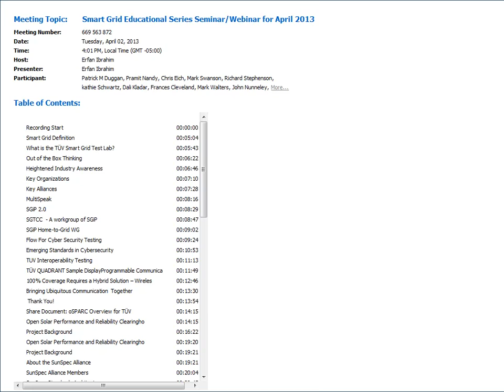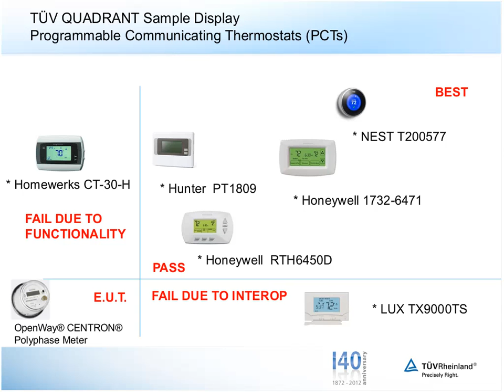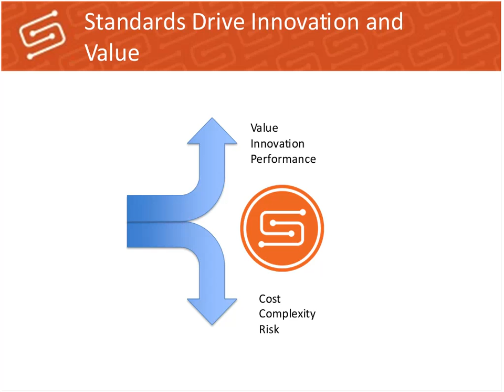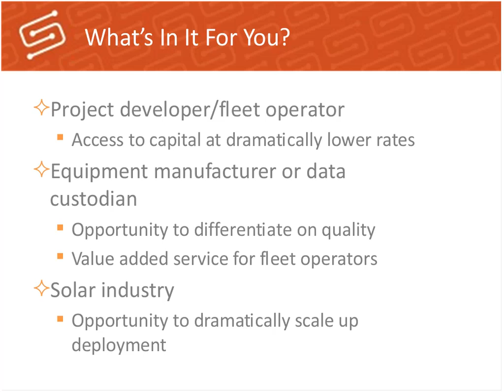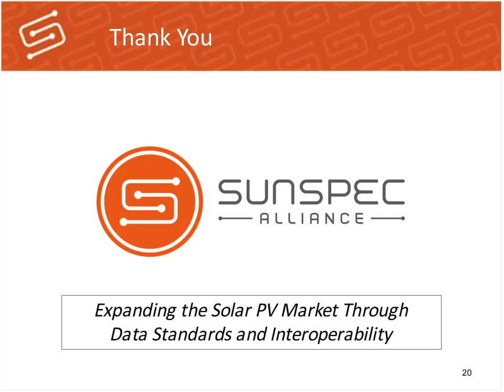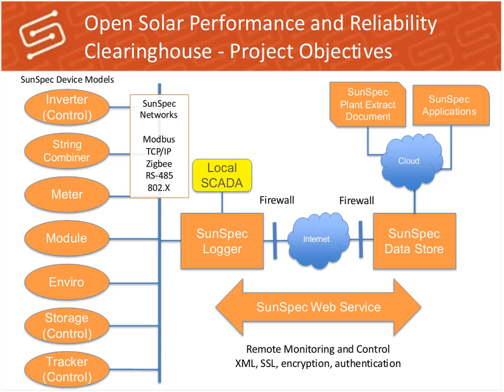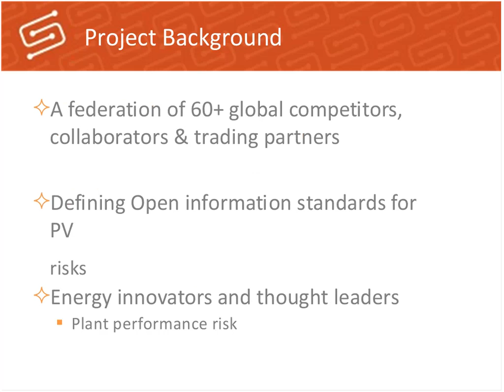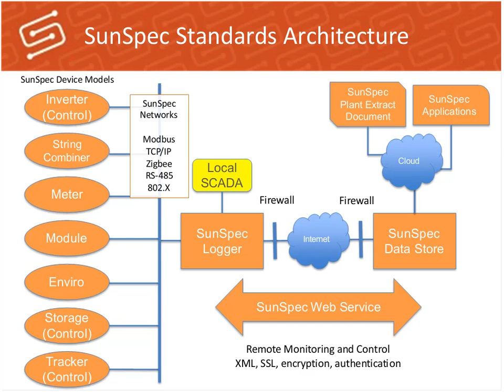Smart Grid Testing and Certification and Open Solar Performance & Reliability Clearinghouse Project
The keynote speakers Tom Tansy and John Nunneley, founders of the SunSpec Alliance, will discuss securitization of solar assets, and TÜV Rheinland experts will provide an update on the Consortium for Smart Energy Profile 2.0 (CSEP2.0) specification certification. The meeting will provide an opportunity for the industry stakeholders in the Silicon Valley area to network with peers, view a demo of Smart Grid technologies, and tour TÜV Rheinland’s Smart Grid Test Laboratory.

The keynote presentation by Tom Tansy and John Nunneley will explore the requirements of securitization, including assessing the risk associated with solar plant performance. The speakers will identify key plant measurements and performance indicators that drive the actuarial data needs of financiers to determine the health, reliability, and long-term performance of solar assets.

“Currently, most financing is done by a relatively few participants with large tax equity appetites,” explained Tom Tansy. “With the Investment Tax Credit scheduled to be reduced from 30% to 10% in 2016, new sources of capital are needed. An accurate risk assessment is essential to the securitization effort where solar assets are bundled into tradable investment products.”

""TÜV Rheinland is continuing to grow its business in the Smart Grid market,"" said Sarbjit Shelopal, North American Field Manager at TÜV Rheinland. ""Our ZigBee and Wi-Fi Alliance certification marks, along with many Safety, ANSI and FCC test suites, are just part of testing we perform to support manufacturers and utilities providing Smart Grid technologies to consumers. As a member of The SunSpec Alliance, TÜV Rheinland is also focused on the interoperability of the inverter industry adhering to SSA 2.0 specification.”

Presenter(s): Gary Sorkin, Smart Grid Business Development Manager, TÜVReinland and Tom Tansy, SunSpec Alliance

Presentation documents are available at Penn State's Smart Grid Educational Webinar Series Archive You can also browse the rest of the archives there, or by using the Smart Grid Educational Webinar Series playlist on YouTube.

Originally delivered on April 02, 2013.

Dr. Erfan Ibrahim, Founder & CEO of The Bit Bazaar LLC is offering these monthly seminars as a public service to bridge the knowledge gap in the industry and inspire a new generation of students, researchers, engineers, and policy experts to understand the technical, policy and business requirements to enable Smart Grids and develop the skill set to design, build and manage the infrastructure in a commercially viable way.

The Smart Grid Educational series seminars are bringing world-class experts in the field to educate the industry on critical issues and create a forum for interaction to solve complex problems in this field. These forums also allow national labs and academia to showcase their research work to the nation and internationally to attract new funding, new faculty, new students and new ideas for curriculum development. It is also promoting cutting edge technologies from vendors, world class experts, and sound engineering, business process and policy principles leading to economic growth, job creation, and social benefit.

You can view more webinars at Penn State's Smart Grid Educational Webinar Series Archive or by using the Smart Grid Educational Webinar Series playlist on YouTube.